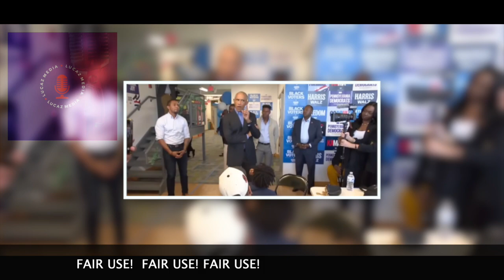BARACK OBAMA SCOLDS BLACK MEN FOR NOT SUPPORT KAMALA HARRIS